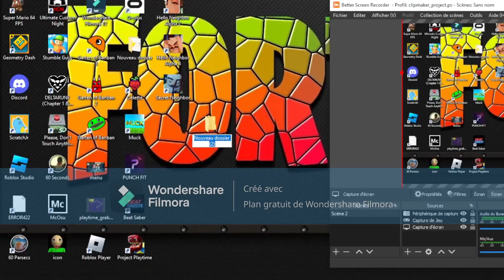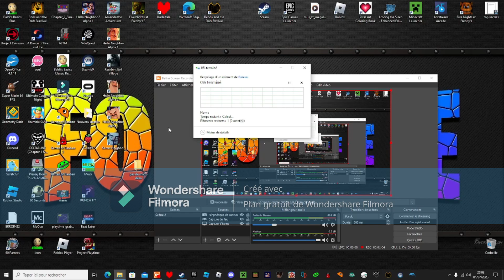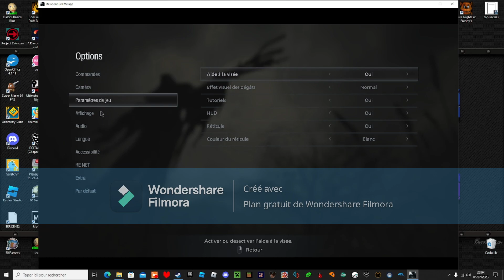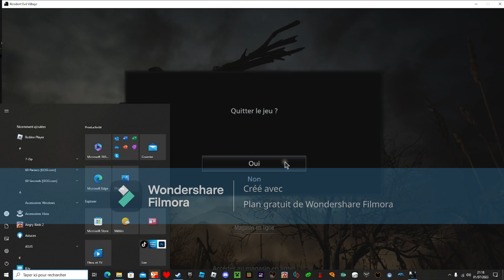residente evil sans micro car il est casser